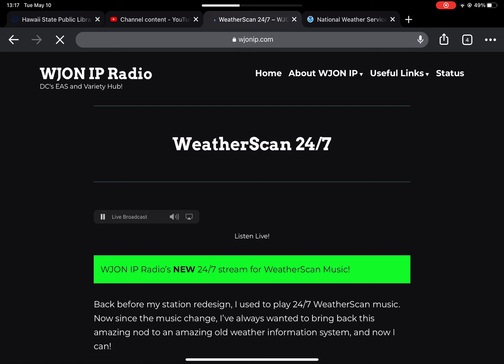SVR x2 for multiple parts of texas (EAS #120-121)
Credit to FairfaxCountyEAS and WJON
These are 2 different alerts, but are both in Texas…